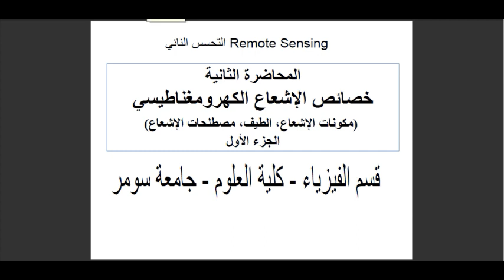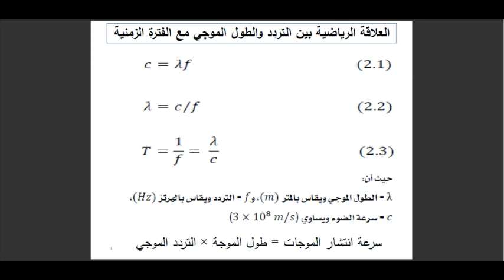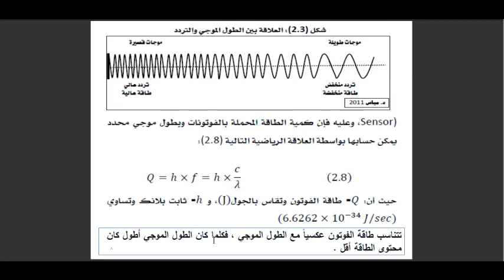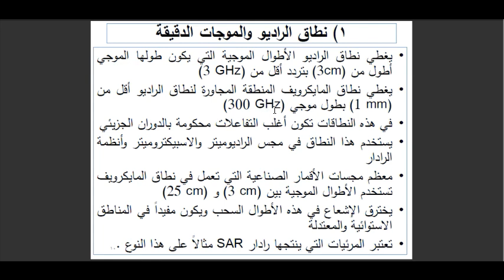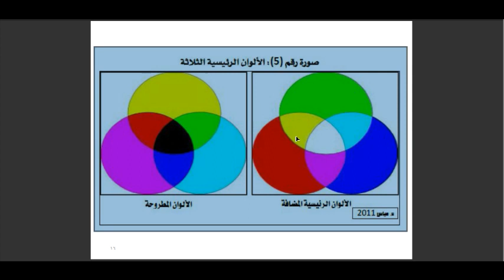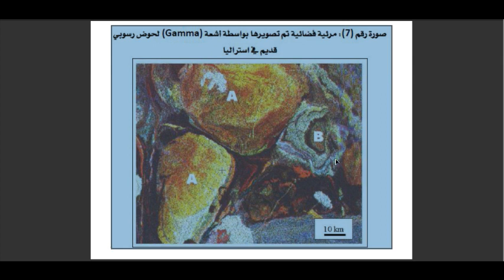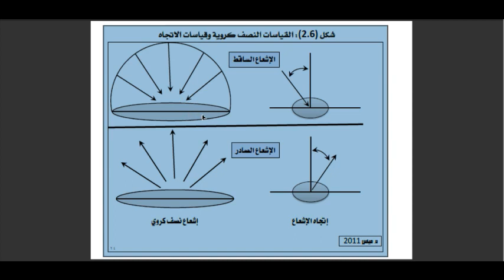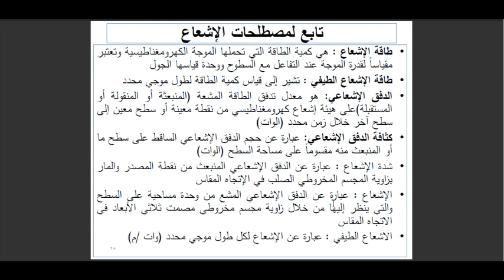المحاضرة الثانية -تحسس نائي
المرحلة الثالثة-فيزياء